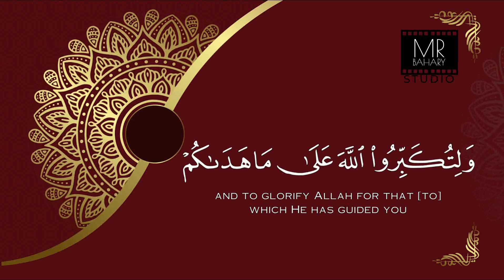شَهْرُ رَمَضَانَ الَّذِي انزل فيه القران القارئ شريف مصطفى Quran Reciter Sherif Mostafa/سورة البقرة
sharif_mostafa islam_sobhi Reader islamic#
♥️"والله يقدر الليل والنهار " عبد الرحمن مسعد♥️" صوت القرآن يريح قلبك"♥️.
نبرىء الى الله عز وجل. يرجى تخطي الاعلان وجزاكم الله كل الخير يا أحبتي في الله أحبتي تذكروا لايك للمقطع وا شتراك بالقناة لنشركلام الله عز وجل ونساهم في نشر الخير وتذكرو أن الدال على الخير كفاعله يعني لك أجر كل من يسمع ويشاهد القرآن أو المحاظرات والمقاطع الدعوية الأخرى أو يحملها بسبب اللايك الي ضغطه لأنك دليت على الخير

❃ إذا اعجبك الفيديو لا تنسى دعمنا بلايك
❃ و الإشتراك في القناة
❃ ل يصلك كل جديد إن شاء الله ..
 شُكرًا على المُشاهدة ❤️🌿

صلو على جميل الوجه وبدر التمام شافع الناس يوم الزحام محمد بن عبدالله، صلى الله عليه وسلم عدد ما كان وعدد ما يكون وعدد الحركات والسكون وعلى آله وصحبه وسلم❤️💝.
(قال رسول الله صلى الله عليه وسلم) 💕 إن الله وملائكته يصلون على يا أيها الذين آمنوا صلوا عليه وسلموا تسليما 🌿
اتمنى من المشاهدين ان لا يستمعون وفقط
خالد الجليل
 يوسف ابكر
رعد الكردي
سورة البقرة
سورة
القران
القران الكريم
طارق محمد
مكة
مكة المكرامة
العالم
الخليج
القاهرة
قطر
حفظ
 Philippines
Turkey
 Shishan
Pakistn
Quran
Mecca
 القرآن الكريم اشترك بالقناة لنشر كلام الله عز وجل ونساهم في نشر الخير وتذكرو يا أحبتي : أن الدال على الخير ( كفاعله ) يعني لك أجر كل من يسمع ويشاهد القرآن أو المحاظرات والمقاطع الدعوية الأخرى أو يحملها بسبب الايك الي ضغطه لأنك دليت على الخير أسأل الله العظيم رب العرش العظيم أن يوفقنا ويغفر لنا ويحسن خاتمتنا ويدخلنا الفردوس الأعلى من الجنه "اللهم إني أعوذ بك من جهد البلاء، ودرك الشقاء، وسوء القضاء، وشماتة الأعداء" "اللهم أصلح لي ديني الذي هو عصمة أمري، وأصلح لي دنياي التي فيها معاشي، وأصلح لي آخرتي التي فيها معادي، واجعل الحياة زيادة لي في كل خير، واجعل الموت راحة لي من كل شر" "اللهم إني أسألك الهدى، والتقى، والعفاف، والغنى" "اللهم إني أعوذ بك من العجز، والكسل، والجبن، والبخل، والهرم، وعذاب القبر، اللهم آت نفسي تقواها، وزكها أنت خير من زكاها. أنت وليها ومولاها. اللهم إني أعوذ بك من علم لا ينفع، ومن قلب لا يخشع، ومن نفس لا تشبع، ومن دعوة لا يستجاب لها" "اللهم اهدني وسددني، اللهم إني أسألك الهدى والسداد" "اللهم إني أعوذ بك من زوال نعمتك، وتحول عافيتك، وفجاءة نقمتك، وجميع سخطك" "اللهم إني أعوذ بك من شر ما عملت، ومن شر ما لم أعمل" "لا إله إلا الله العظيم الحليم، لا إله إلا الله رب العرش العظيم، لا إله إلا الله رب السماوات، ورب الأرض، ورب العرش الكريم" 13- "اللهم رحمتك أرجو فلا تكلني إلى نفسي طرفة عين، وأصلح لي شأني كله، لا إله إلا أنت" "لا إله إلا أنت سبحانك إني كنت من الظالمين" "اللهم إني عبدك ابن عبدك، ابن أمتك، ناصيتي بيدك، ماضي فيّ حكمك، عدل في قضاؤك. أسألك بكل اسم هو لك سميت به نفسك، أو أنزلته في كتابك، أو علمته أحداً من خلقك، أو استأثرت به في علم الغيب عندك، أن تجعل القرآن ربيع قلبي، ونور صدري، وجلاء حزني، وذهاب همي" "اللهم مصرف القلوب صرف قلوبنا على طاعتك" "يا مقلب القلوب ثبت قلبي على دينك" "اللهم إني أسألك العافية في الدنيا والآخرة" " "اللهم أحسن عاقبتنا في الأمور كلها، وأجرنا من خزي الدنيا وعذاب الآخرة" "رب أعني ولا تعن علي، وانصرني ولا تنصر علي، وامكر لي ولا تمكر علي، واهدني ويسر الهدى إلي، وانصرني على من بغى علي، رب اجعلني لك شكاراً، لك ذكاراً، لك مطواعاً، إليك مخبتاً أواهاً منيباً، رب تقبل توبتي، واغسل حوبتي، وأجب دعوتي، وثبت حجتي، واهد قلبي، وسدد لساني، واسلل سخيمة قلبي" "اللهم إنا نسألك من خير ما سألك منه نبيك محمد صلى الله عليه وسلم، ونعوذ بك من شر ما استعاذ منه نبيك محمد صلى الله عليه وسلم، وأنت المستعان، وعليك البلاغ، ولا حول ولا قوة إلا بالله" "اللهم إني أعوذ بك من شر سمعي، ومن شر بصري، ومن شر لساني، ومن شر قلبي، ومن شر منيي" "اللهم إني أعوذ بك من البرص، والجنون، والجذام، ومن سيئ الأسقام" "اللهم إني أعوذ بك من منكرات الأخلاق، والأعمال، والأهواء" "اللهم إنك عفو كريم تحب العفو فاعف عني" "اللهم إني أسألك فعل الخيرات، وترك المنكرات، وحب المساكين، وأن تغفر لي، وترحمني، وإذا أردت فتنة قوم فتوفني غير مفتون، وأسألك حبك، وحب من يحبك، وحب عمل يقربني إلى حبك" "اللهم لا تجعل الدنيا أكبر همنا، ولا مبلغ علمنا، ولا تسلط علينا من لا يرحمنا" "اللهم اغفر لي خطيئتي، وجهلي، وإسرافي في أمري، وما أنت أعلم به مني، اللهم اغفر لي هزلي وجدي، وخطئي وعمدي، وكل ذلك عندي" ادعو لي بالتوفيق و حسن الخاتمة
السعودية
الجزيرة
الانجليزية
ياسر الدوسري
 مشاري العفاسي
ناصر القطامي
خالد الجليل
 سلمان العتيبي
ماهر المعيقلي
فارس عباد
خالد الجليل
 يوسف ابكر
رعد الكردي
سورة البقرة
سورة
القران
القران الكريم
طارق محمد
مكة
مكة المكرامة
العالم
الخليج
القاهرة
قطر
حفظ
 Philippines
Turkey
 Shishan
Pakistn
Quran
Mecca